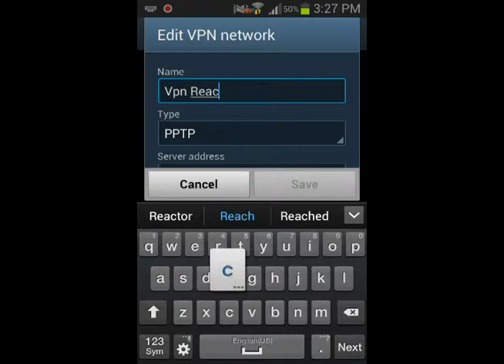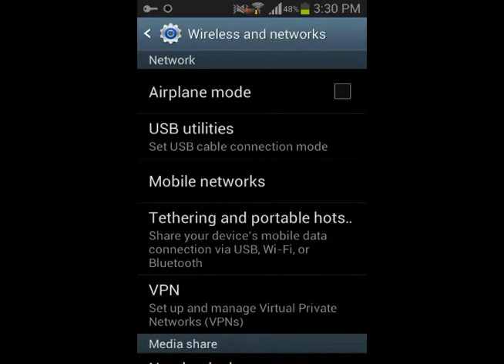How to Setup VPNReactor in Android